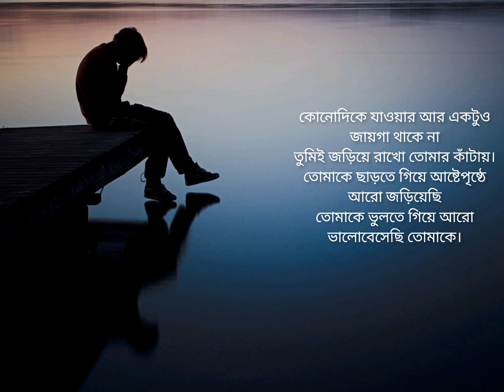তোমাকে ভুলতে চেয়ে আরো বেশি ভালোবেসে ফেলি || মহাদেব সাহা